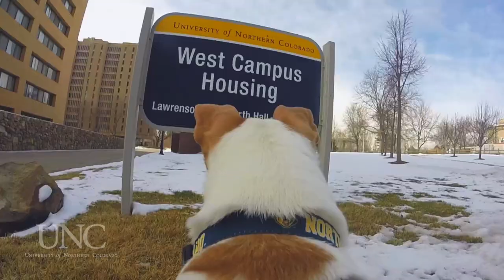A campus that feels like home. | University of Northern Colorado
Take a walk with Hazel, a small hound about town.

Gain a dog’s perspective of UNC’s friendly campus as we follow Hazel on her way across campus. She’s headed for a pet-friendly residence hall that helped lead to UNC’s number-one ranking for campus housing in Colorado.